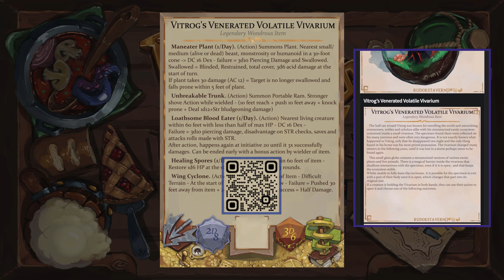Rudok's Cards Trailer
Rudok's Cards is an assortment of wondrous items from all over the D&D world of Rudok's Tavern, turned into large Handout Cards.

Back us today and you will get some tasty early bird rewards!